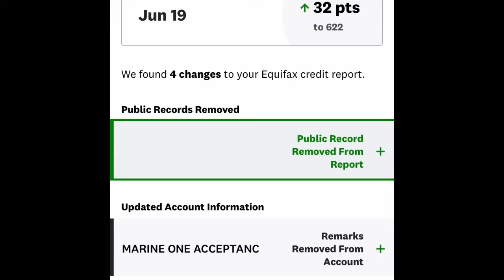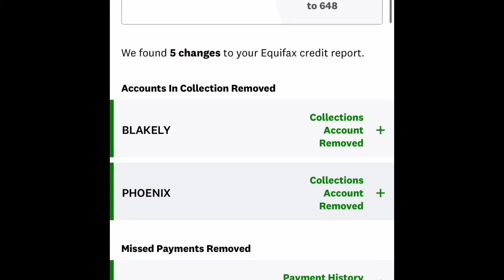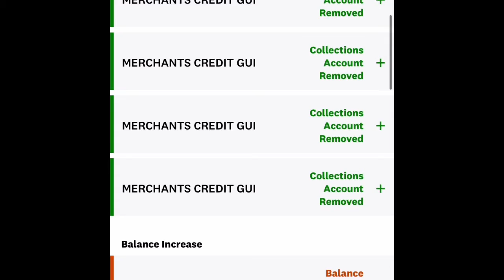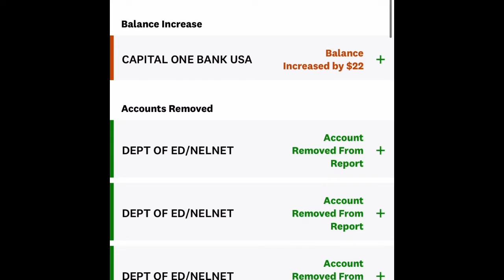CONTACT ME TO REMOVE COLLECTIONS, CHARGE OFFS, ALL NEGATIVE ITEMS HARD INQUIRIES CREDIT REPAIR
153 POINT INCREASE HOW TO REMOVE COLLECTIONS HOW TO REMOVE LATE PAYMENTS  CREDIT REPAIR PROOF
150 POINTS BOOST || HOW TO REMOVE CHARGE OFFS || BUILD CREDIT FAST
HOW TO REMOVE ALL COLLECTIONS MEDICAL BILLS, CHARGE OFFS || CREDIT REPAIR  STUDENT  LOANS REMOVED CREDIT REPAIR PROOF
623 METHOD || HOW TO REPAIR CREDIT || REMOVE ALL NEGATIVE ITEMS FROM CREDIT REPORTS
How to remove portfolio recovery and lvnv  from your credit report
243 POINTS BOOST || METHOD OF VERIFICATION || CREDIT REPAIR SECRETS REPO REMOVED FROM CREDIT REPORT OVER $22,000 DEBT REMOVED CREDIT REPAIR! CHARGEOFFS DELETED MUST SEE PROOF!
800 CREDIT SCORE HOW TO REMOVE CHARGE OFFS AND COLLECTIONS  CREDIT REPAIR PROOF
800 FICO SCORE || REMOVE COLLECTIONS, REMOVE CHARGE-OFFS, REMOVE NEGATIVE ITEMS || BUILD CREDIT
How remove Portfolio Recovery Associates, lvnv funding llc, Midland Credit Management, Jefferson Capital Systems